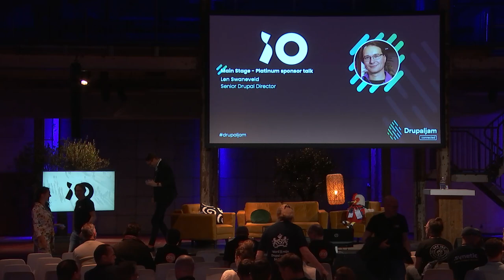DrupalJam 2023 :connected - iO - Platinum Sponsor